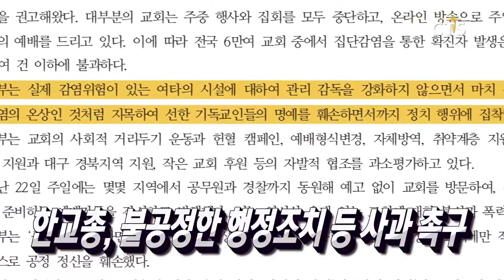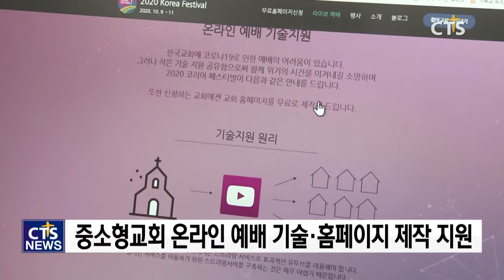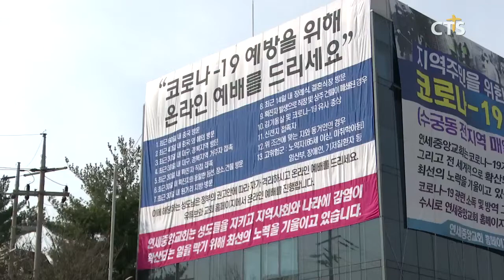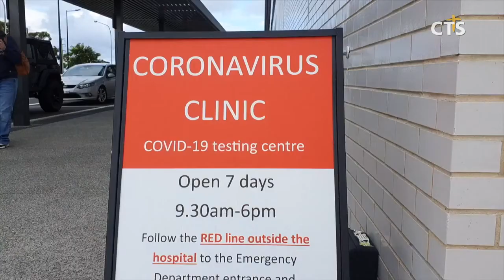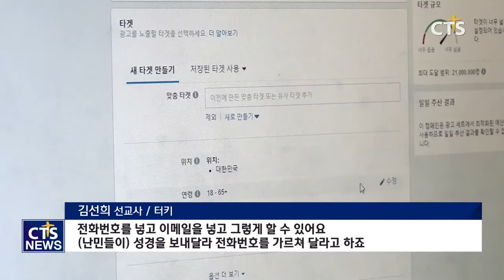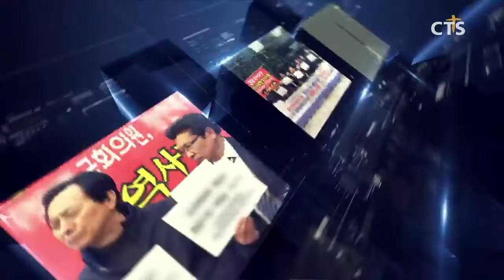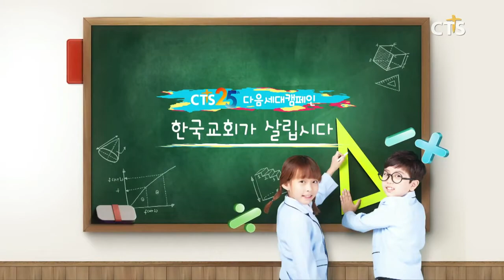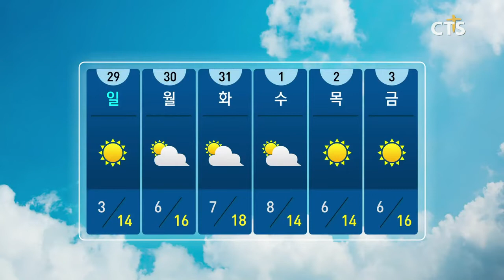신천지 위장단체, 총선 출마 후보자도 포섭 / ‘코로나19’ 특집, 기자 브리핑 / 연세중앙교회 ‘지역주민을 위한 방역의 날’캠페인